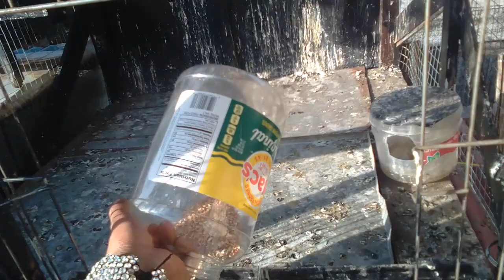Pisa magaling sa math